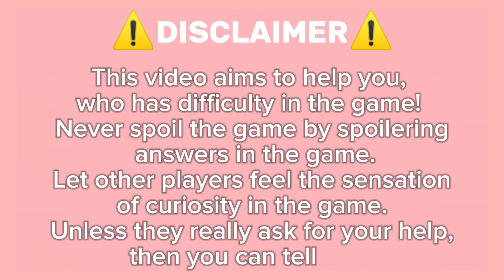Guide How To Get Apple Cat On Roblox Find The Cats By FindGames Academy